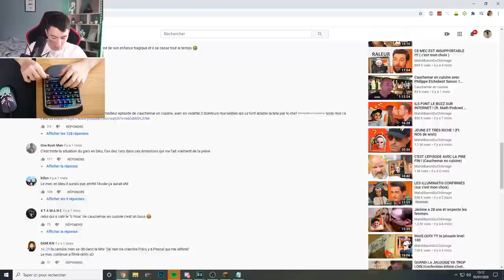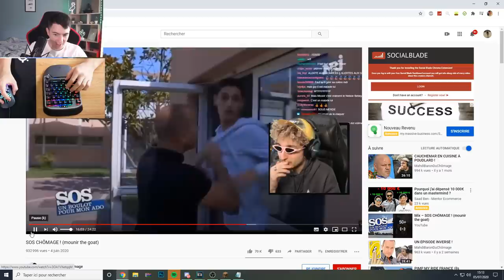CE MINI CLAVIER GAMING A UN JOYSTICK ?! (+Souris RGB)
Hey, aujourd'hui on se retrouve pour un unbooxing d'un mini clavier avec une souris RGB avec un joystick.